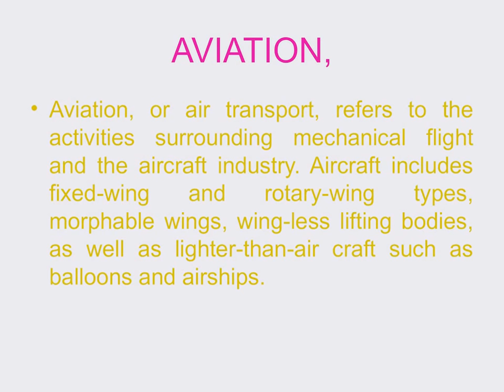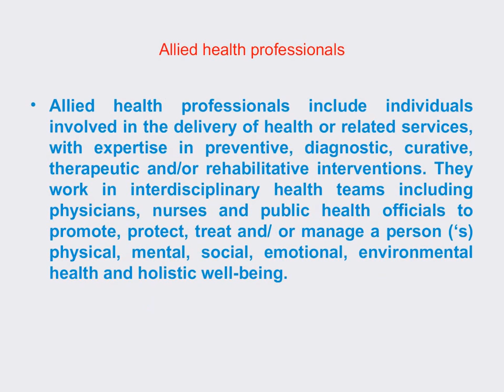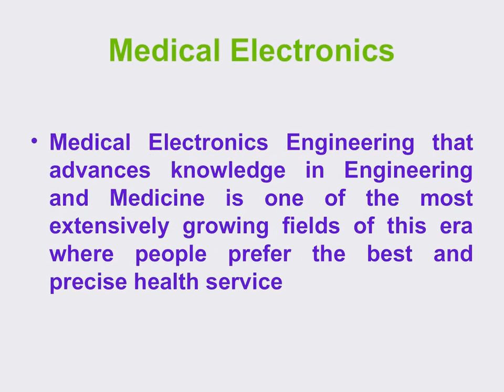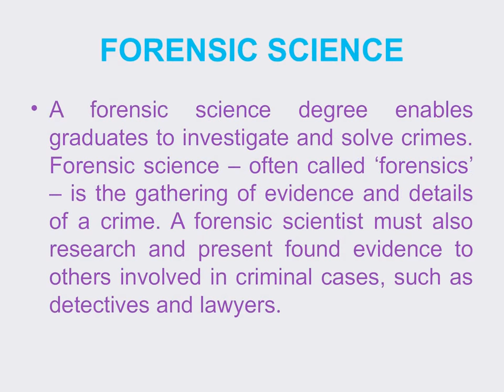what is B Sc Agriculture science and B.E Agriculture Engineering ?